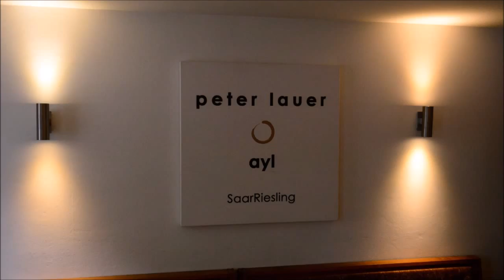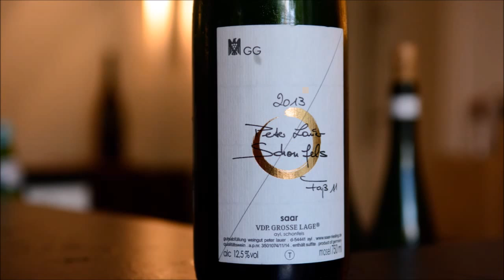Wine Is Serious Business 259: A Visit To Weingut Peter Lauer – part 1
While in Germany, we were able to do an interview with Florian Lauer, the wine maker for Weingut Peter Lauer. We discussed a bit of his estates history, and taste a range of wines including entry level wines, dry style wines, and his lovely Kabinett that was sent to the VDP auction. Chas was also able to take some nice photographs of the tasting room, and some pictures Florian uses to illustrate his descriptions. In part 1, we taste the 2013 Peter Lauer “Senior” Ayler Riesling from Fass 6, and the 2013 Peter Lauer Schonfels Grosses Gewachs from Fass 11. Wines with a little more sweetness will be discussed next week!